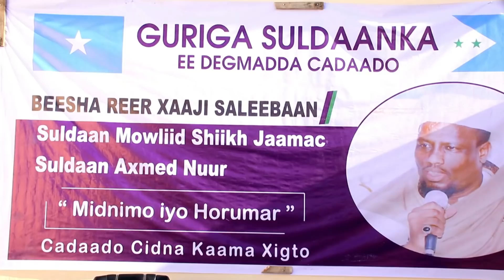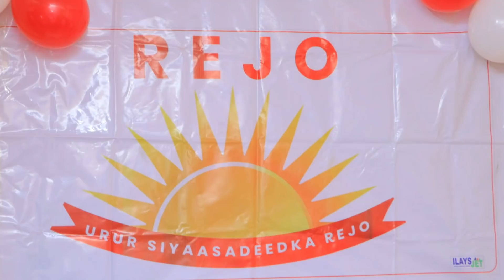Warka Universal TV 11 03 2022